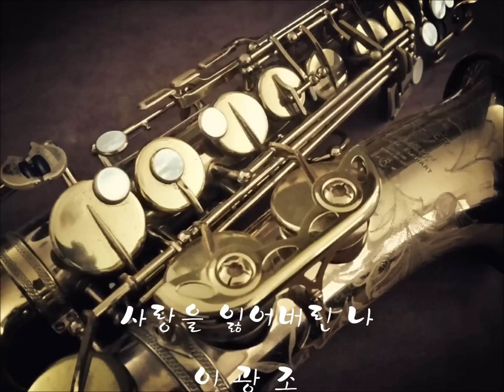사랑을 잃어버린 나 - 이광조 Tenor Sax Steve Chung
Mark VI Tenor / Otto Link NY 7* / Rico #3